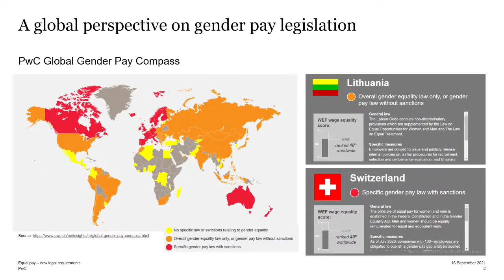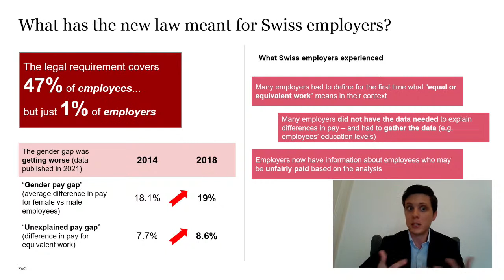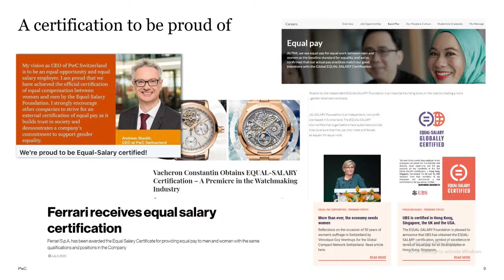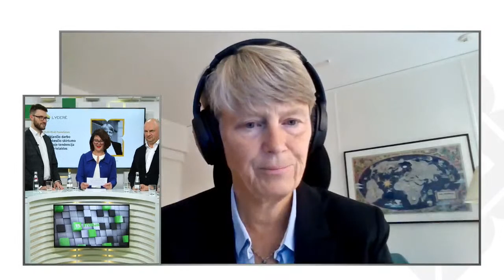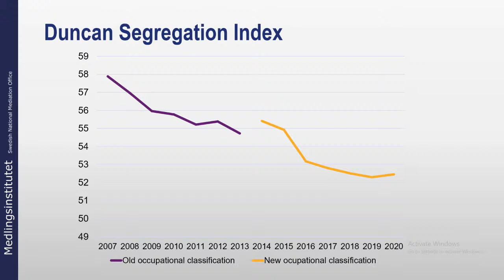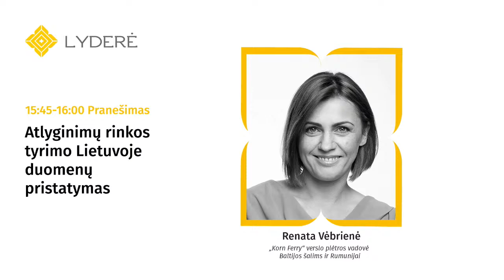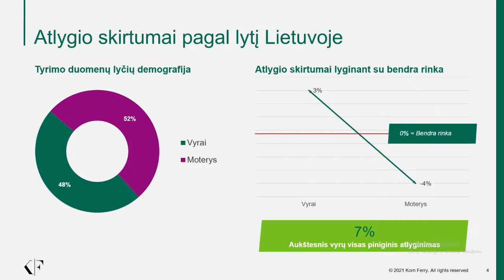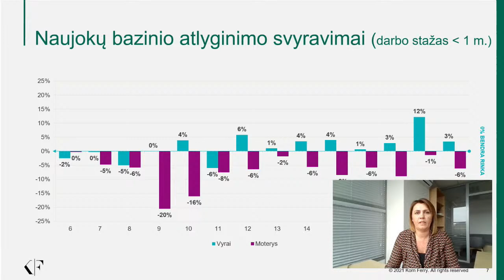Konferencija Lyderė kalba: Lygaus atlygio diena. Utopija ar realybė?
Lygaus vyrų ir moterų atlygio klausimas – itin svarbi ir daug diskutuojama tema tiek Lietuvoje, tiek Europoje. Prieš trejus metus, Europos Komisijos (EK) duomenimis, moterys uždirbo vidutiniškai 14,1 proc. mažiau nei vyrai. Teigiami pokyčiai vyksta, jų matyti ir Lietuvoje, tačiau tempai – labai lėti. O moterys vis dar dažnai pigiau už vyrus dirba tuos pačius darbus, save realizuoja mažiau prestižinėse darbo vietose ir taip užsitikrina finansiškai prastesnę senatvę.

KONFERENCIJOS PROGRAMA

14:00- 14:10 Konferencijos atidarymas
Sveikinimo žodis: Lyderės Valdybos Pirmininkė Dovilė Burgienė ir Soc. apsaugos ir darbo Ministrė Monika Navickienė.

14:10 – 14:30 „Kova su darbo užmokesčio nelygybe Šveicarijoje“
Alexander Skumiewski, „PricewaterhouseCoopers“ Vadovas Šveicarijoje, pasidalins gerosios praktikos gairėmis: vienodo darbo užmokesčio įstatymų diegimas Šveicarijos įmonėse ir „Vienodo atlyginimo“ sertifikatas.

14:30 – 15:20 Diskusija „Vienodo atlygio politika įmonėse: ar įmanoma to pasiekti Lietuvoje"
Dalyvauja didžiųjų įmonių atstovai:
- Rita Čepinskienė (Nasdaq),
- Ramūnas Bagdonas (Telia),
- Asta Sakalauskaitė (Philip Morris),
- Soc. apsaugos ir darbo Viceministras Vytautas Šilinskas,
- Pokalbį moderuoja Lyderės Valdybos Pirmininkė Dovilė Burgienė.

15:20 – 15:45 „Mažėjančio darbo užmokesčio skirtumo Švedijoje tendenciją ir jos priežastys“
Švedijos nacionalinio mediacijos biuro Generalinė direktorė Irene Wennemo.

15:45 – 16:00 Aktualios situacijos Lietuvoje pristatymas
Renata Vėbrienė, Korn Ferry Verslo plėtros vadovė Baltijos šalims ir Rumunijai.

16:00-16:15 Diskusija „Ar vyrai ir moterys tikisi vienodo atlyginimo, siekdami tos pačios pozicijos įmonėje?“
Dalyvauja Liudas Basiulis ir Živilė Kropaitė-Basiulė. Kalbina Lyderės Valdybos narė Laura Blaževičiūtė.

16:15 – 16:20 Uždarymas
Lyderės Valdybos narė Laura Blaževičiūtė.